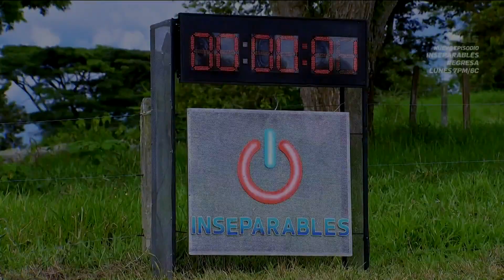Pía tomó el lugar de Efraín en esta prueba de hombres | Inseparables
Ante la lesión de Efraín en un pie, Pía tuvo que suplirlo en un desafío donde tenía que cargar un gran peso. Con mucha energía y fuerza, ella realizó una destacada participación. Lunes a viernes 7PM/ 6C por UniMás.

En UniMás vives la diferencia. Encuentra lo mejor de tus series, películas, novelas, deportes y tus programas favoritos.